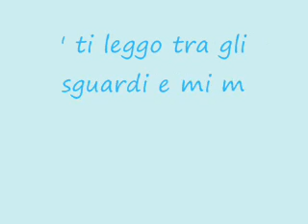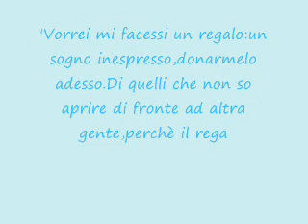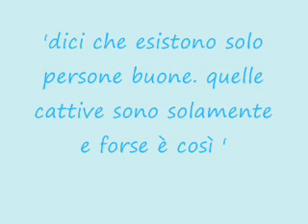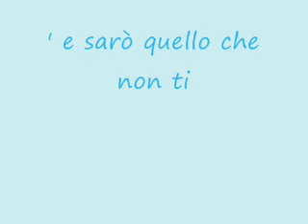le migliori frasi delle sue canzoni.♥